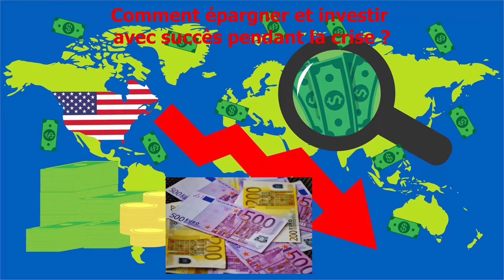Comment épargner et investir avec succès pendant la crise économique ?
Comment épargner et investir pendant la crise économique 2021

La règle d'or est la DI-VER-SI-FI-CA-TION

Intro: La diversification comme règle d'or 0:00

1/ Mettre en place un budget 4:30
2/ Faire le point sur son épargne 5:10
    a. Epargne de précaution
    b. Epargne pour les projets à court, moyen et long terme
3/ Continuer à investir intelligemment 5:45
     a. Rationaliser ses décisions grâce au Business Plan
4/ Bien repartir ses investissements 7:02
     a. Investissements immobiliers (résidence principale, location...)
     b. Biens financiers (actions, obligations...)
     c. Matières précieuses (or, argent, diamant...)
     d. Epargne en devises solides (Franc Suisse, couronne norvégienne...)
5/ Diversification géographique 8:55

Conclusion 10:52

Source miniature: internet